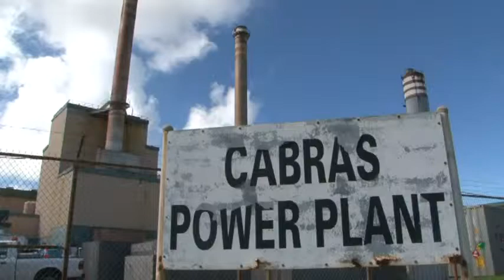Guam EPA Unsure How Spill Will Affect Environment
Guam EPA Administrator Eric Palacios says the Guam EPA is monitoring the spill cleanup.